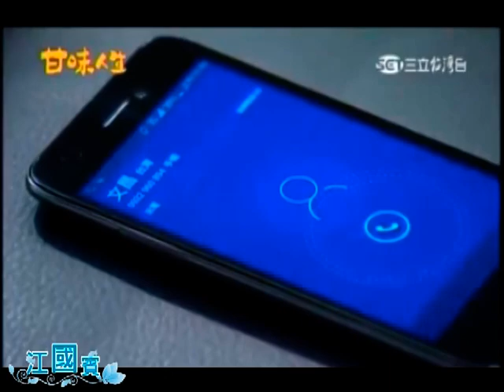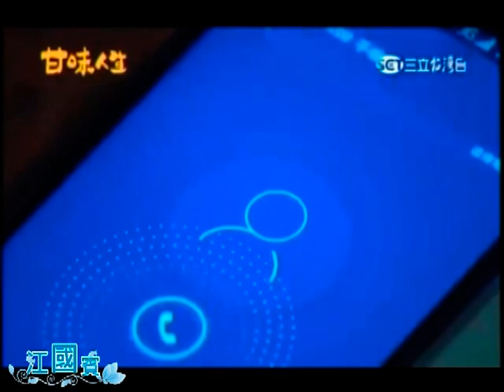甘味人生75集 江國賓(江大通)片段